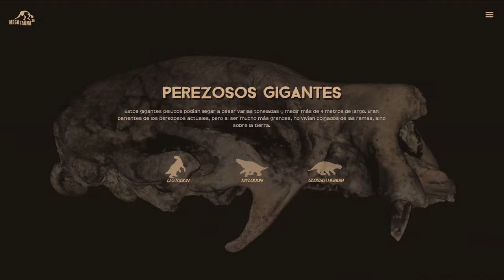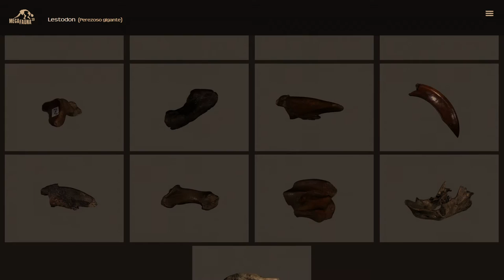Megafauna 3D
Megafauna 3D is an online platform that invites you to discover the giant mammals that inhabited South America thousands of years ago. It is a fossil digitization initiative, a collection of 3D models and a series of didactic and interactive activities based in paleontology. Some of the animals found in this site are a few giant sloths, a saber-toothed tiger and some glyptodonts, who are relatives of the living armadillos. All these animals inhabited Uruguay and the rest of South America during the Pleistocene, even living alongside humans.

Created in Montevideo, Uruguay, this project involves paleontologists, designers and programmers and will grow over time, by adding new 3D models to the collection. The scans and 3D reconstructions were done by paleontologists from Facultad de Ciencias, UdelaR. The tridimensional models have been scanned from specimens found in Uruguay, belonging to the fossil collections of “Arroyo del Vizcaíno” (Canelones), “Museo Paleontológico Armando Calcaterra” (Colonia), “Museo Paleontológico de Dolores” (Soriano), “Museo de Historia Natural Dr. Carlos A. Torres de la Llosa” (Montevideo) and "Museo Nacional de Historia Natural" (Montevideo).

Megafauna 3D is an initiative by the Paleobiology Lab at Facultad de Ciencias, Universidad de la República (Fcien), and has the financial support of the Agencia Nacional de Investigación e Innovación (ANII). Montevideo, Uruguay, 2016